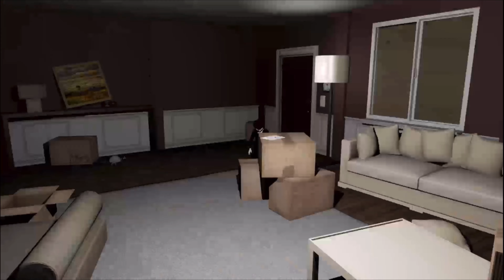MY WORST FEAR COME TRUE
Hisha got me this due to my Phobia of Dolls hope you guys enjoy also it it hits 150 views I’ll do a part two